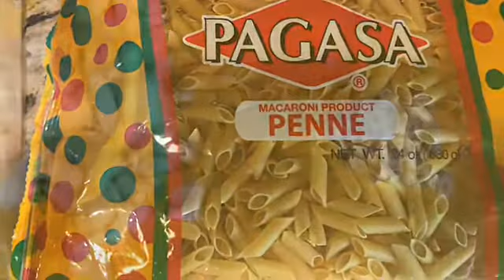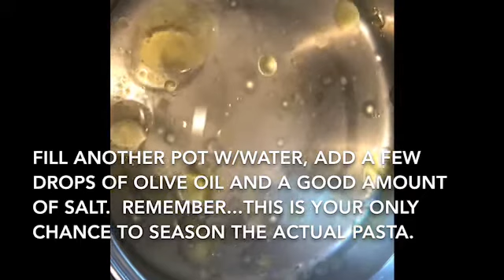CHEESEY PASTA BAKE!!🥫🍝 | RECIPE | MyPawPrintLife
Today I’m sharing a recipe for a pantry style cheesy pasta bake w/spicy Arrabbiata meat sauce.  I hope you enjoy the video!!

Please take a moment to subscribe, like, comment & tap the notification bell, so you can join my PawPrint family and know when I upload videos, and please remember to always...leave your PawPrint of good in this world❤️🐾❤️